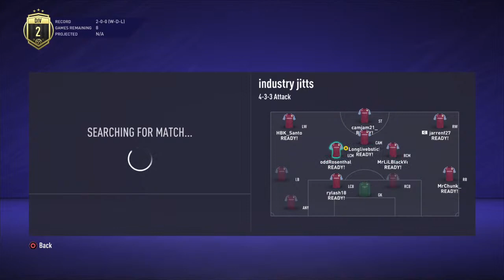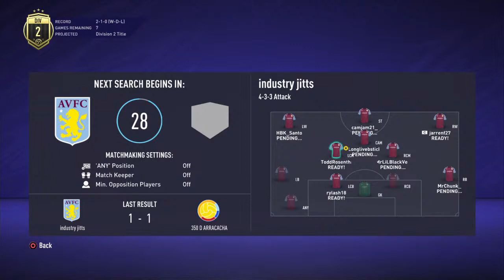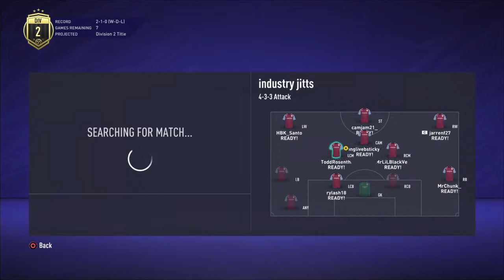Fifa 21 pro clubs